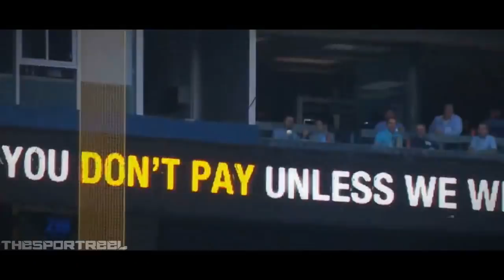Josh Donaldson | 2017 Blue Jays Highlights Mix ᴴᴰ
Low Life - Future ft. The Weeknd